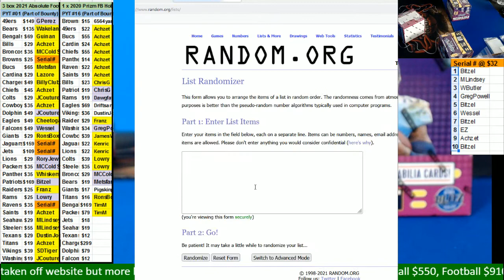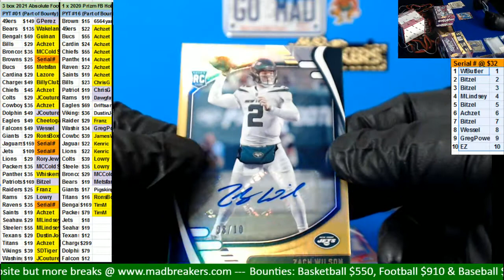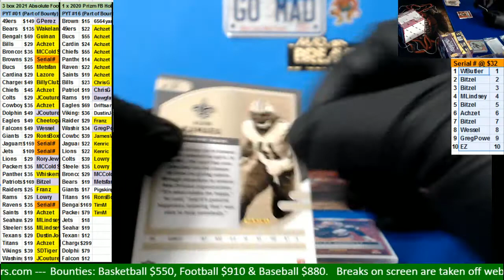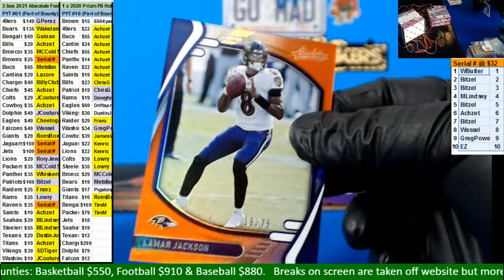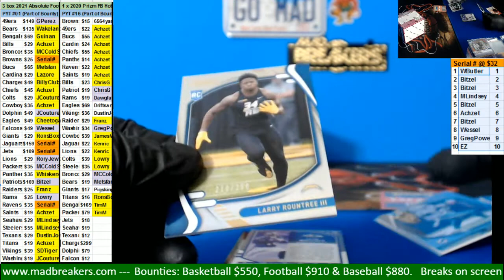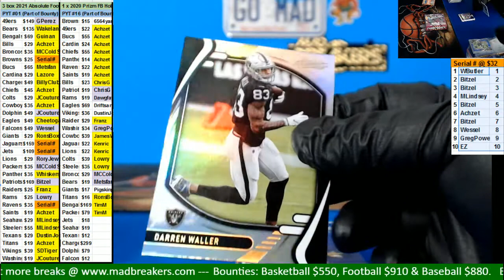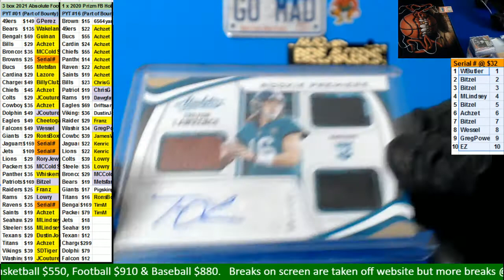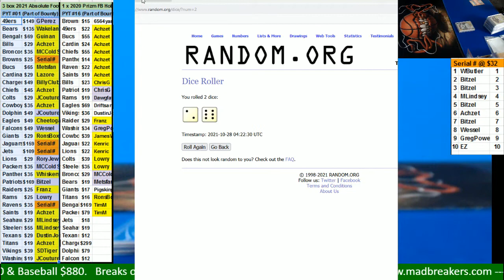10 27 2021 PYT #1 3 x 2021 Absolute Football